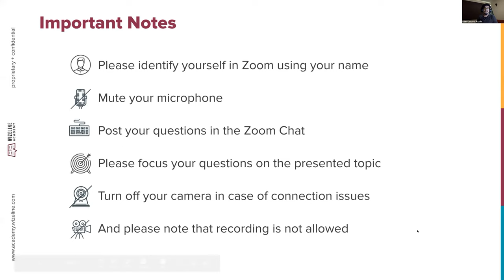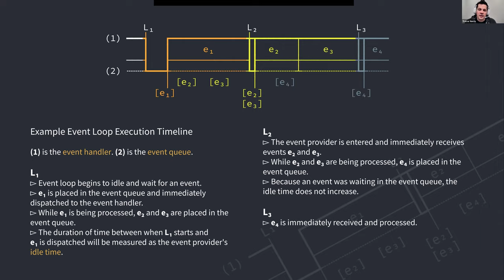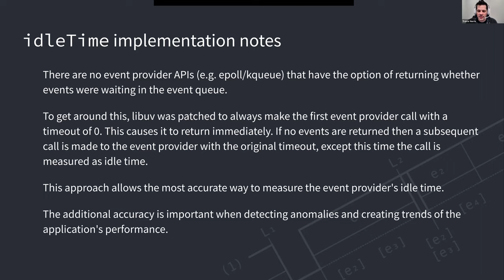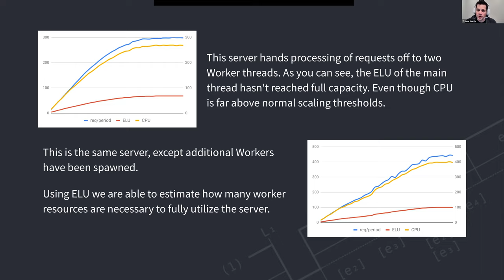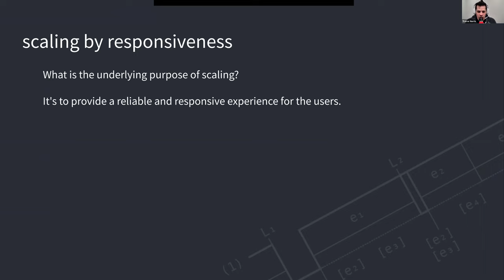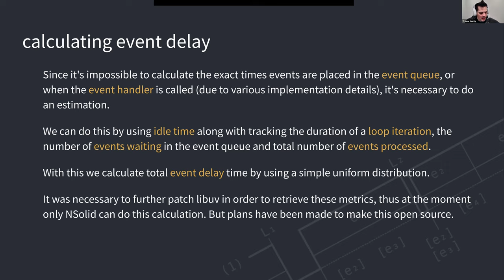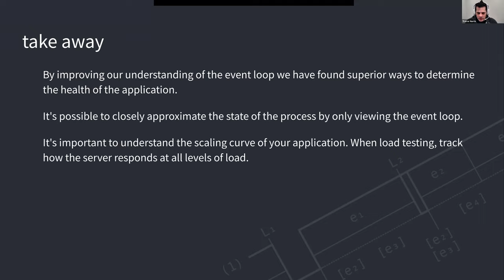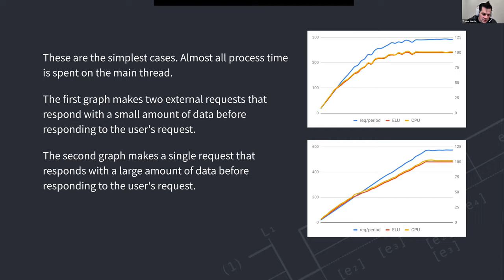Event Loop: Insights and Analysis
The event loop holds many secrets. Over the last year, we've been working to uncover what information the event loop can tell us about the overall health of a process without needing to observe any application-specific metrics.
By analyzing only the event loop we are able to understand the state of the process and calculate when it's necessary to scale.

This presentation will go into the inner workings of the event loop as it's being used, and how we can accomplish this along with the advantages of doing so.